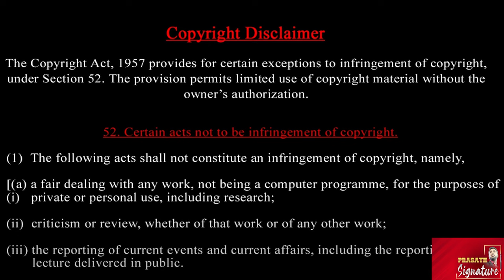Pakistan Airport October 7 Festival-ஹிஸ்புல்லாவால் இஸ்ரேலில் விழுந்த பள்ளம்Hamas Israel Silent mode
Pakistan Airport October 7 Festival-ரஷ்யாவின் யுரேனியம் ஈரான் என்ன செய்தது ?Hamas Israel Silent mode

Hezbollah struck Israel with rockets targeting the port city of Haifa overnight on Monday. Hezbollah said that it targeted an Israeli military base near the northern city of Haifa. This is reportedly the third attack on a military position in the Haifa region in 24 hours.

Hamas on Oct 3 released a chilling video showing its fighters targeting IDF vehicles. The video purported to show the group identifying 10 IDF targets before unleashing havoc. As per Hamas, the latest assault on IDF troops happened south of the Gaza Strip.
Iranian government made a big decision amid fears of Israeli retaliation for Oct 1 missile attack. Flights from all Iranian airports have been cancelled from 9 PM, Oct 6 to 6 AM on Oct 7. The announcement may relate to an expected Israeli counterattack.

Lebanon Army's position on war response revealed amid IDF's ongoing invasion of Lebanon. Fresh reports threw a spotlight on Lebanon military's discussions with the parliament speaker. General Joseph Aoun discussed the army response with Nabih Berri.

The U.S. traced the launch location to a valley south of the Iranian city of Shiraz.
Eran has launched its largest-ever attack on Israel, firing 180 ballistic missiles
These missiles travelled more than 1000 Miles from this Valley to reach Israel most populated city and military sights.

Fattah-2, the successor to the Fattah-1, It was used for the first time and is one of Iran’s advanced missile systems.
This missile is equipped with a  —inside it is the warhead—which detaches and allows the missile to maneuver and glide at speeds between Mach 5 and 10.
The missile has a range of around 1,500 km, only slightly more than its predecessor, the Fattah-1.
What sets it apart from other ballistic missiles is its ability to accelerate outside the Earth's atmosphere, while its aerodynamic control surfaces enable steering to evades the famous Arrow Missiles Defense system made by Israel.

Iranian Foreign Minister Abbas Araghchi visited the Syrian capital Damascus a day after visiting Beirut amid an Israeli ground invasion in south Lebanon. According to the Iranian foreign ministry spokesperson, Araghchi will meet Syrian officials to discuss regional developments and bilateral relations. The Iranian FM's visit to the Putin-ally nation came days after Russian Prime Minister Mikhail Mishustin visited Tehran to meet Iranian President Masoud Pezeshkain on September 30. A day later, Iran launched 180 missiles and drones at Israel on October 1.

Hezbollah launched rockets from Lebanon targeting central Israel and the Sharon area, causing injuries and widespread alarm. Some rockets were intercepted, but others impacted near highways, injuring two people. Israel responded with a limited ground invasion into southern Lebanon to dismantle Hezbollah positions.

Prasath signature